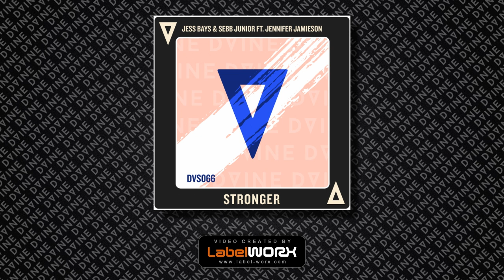Jess Bays & Sebb Junior Feat. Jennifer Jamieson - Stronger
Jess Bays & Sebb Junior Feat. Jennifer Jamieson - Stronger is the latest release on DVINE Sounds.